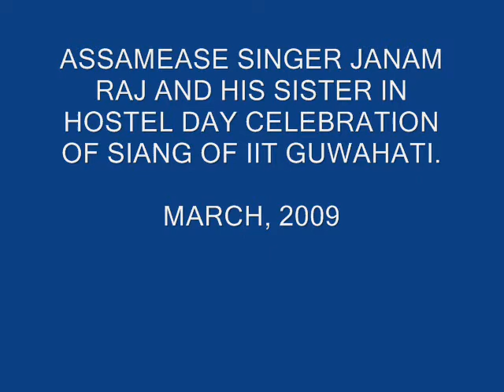HOSTEL DAY CELEBRATION, SIANG | IIT GUWAHATI | MARCH 2009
This video is taken on 22 th MArch, 2009, in Siang hostel play ground, IIT Guwahati, India. Assamease singer Janam Raj and his sister was performed in hostel day celebration. Videos are taken and edited by Somen Jana